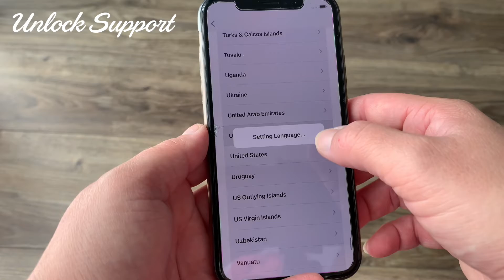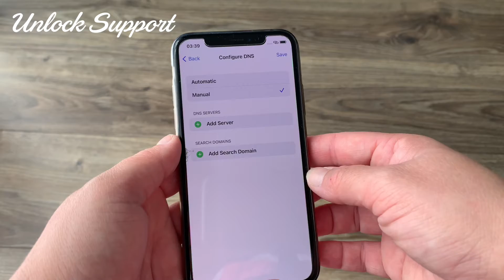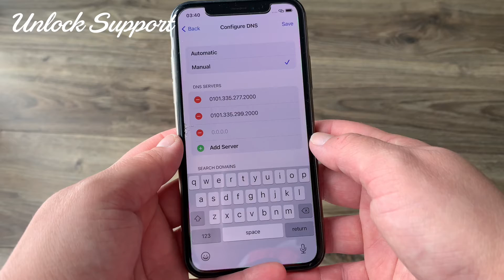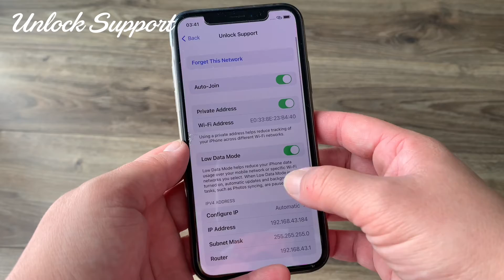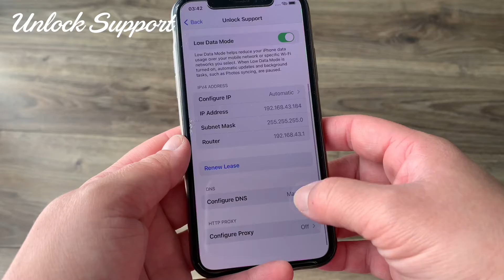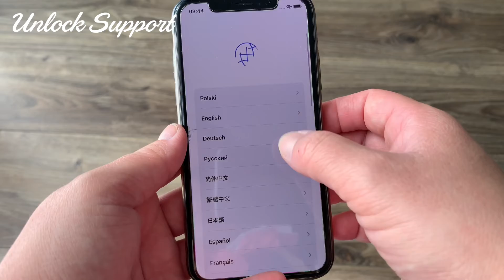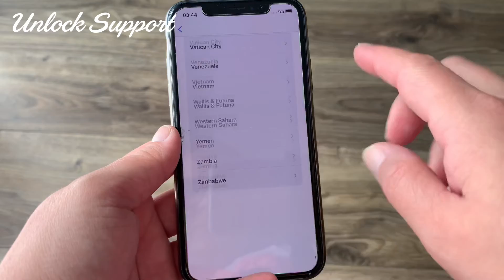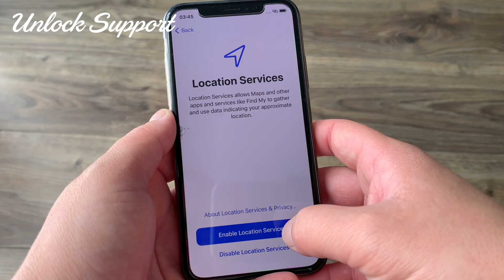Remove ICloud Activation Lock from All Modells Any iOS with Disabled Apple ID Success